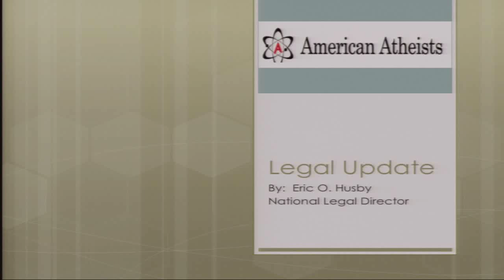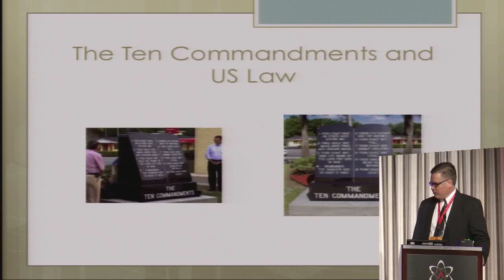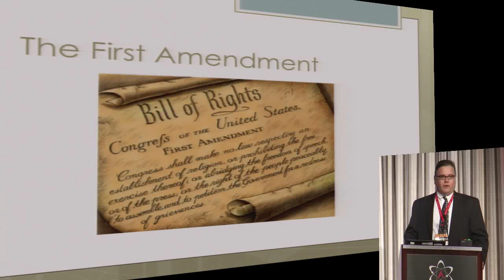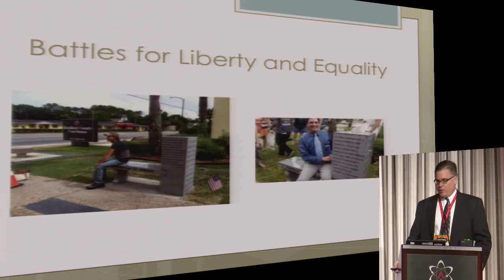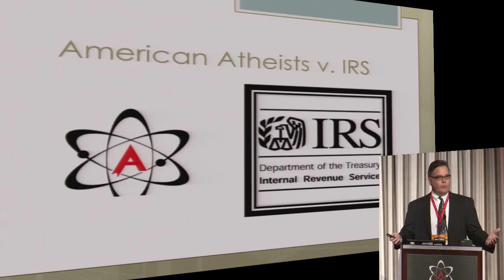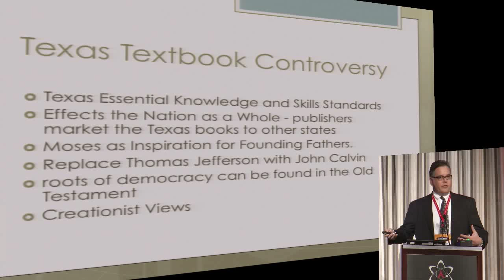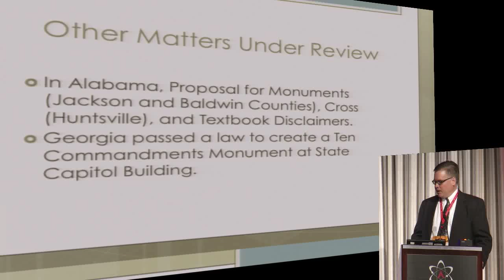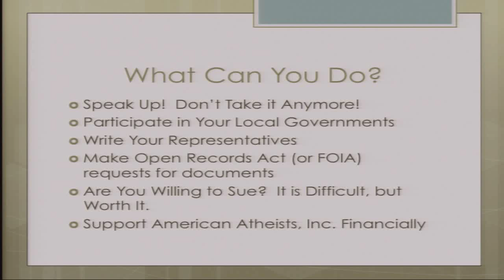Eric Husby – The Ten Commandments and American Law (2015 National Convention)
Eric Husby speaking at the 2015 American Atheists National Convention in Memphis, TN

Eric Husby is the National Legal Director of American Atheists, previously serving as Deputy Legal Director. Eric is a graduate of the Michigan State University College of Law and Rutgers University. Eric was instrumental in American Atheists' action against a Ten Commandments monument in Starke, Florida, which led to the placement of a monument to our nation's secular heritage alongside the decalogue.